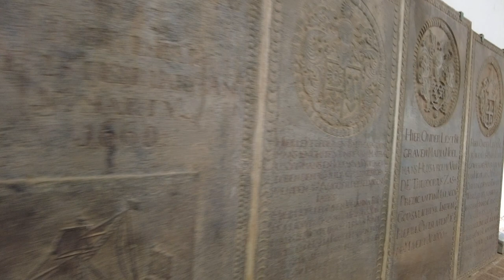How to Malaysia - Day 5.4 Malacca St.Paul's Church セントポール教会跡 世界遺産 マラッカ マレーシア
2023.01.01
Melaka

St.Paul's Church
セントポール教会跡
Francis Xavier " Misioneros Españoles " Statue

St. Paul's Hill
セントポールの丘

Stadthuys
スタダイス

Menara Taming Sari (Malacca Tower)
マラッカタワー

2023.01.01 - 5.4 MY Melaka Church of Saint Paul